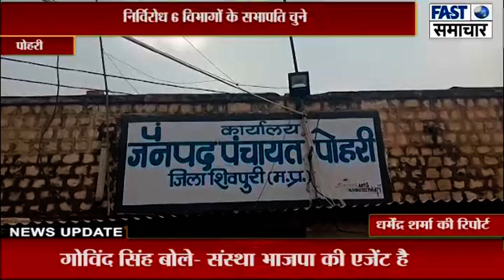पोहरी जनपद सदस्यों की समितियों का हुआ निर्वाचन